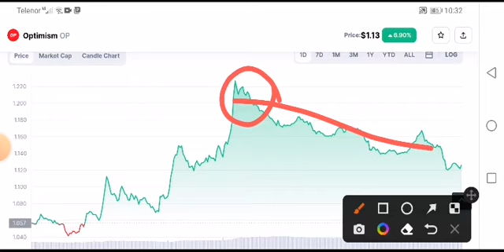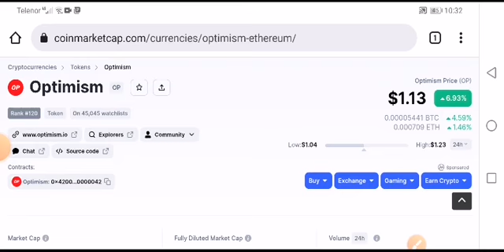OP Price Prediction! Optimism Analysis Today! OP coin News Today